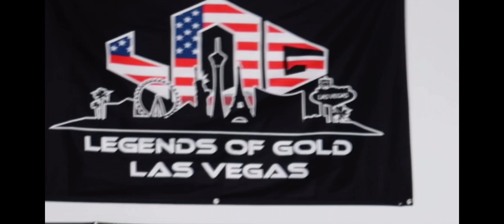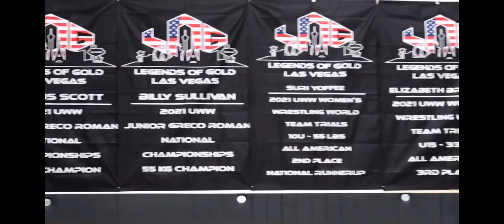Road to russia - "Crazy Functional Horsepower" Ep. 1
follow Justus Scott and I as we prep for the 2021!Junior Greco World Championships! Lifting daily and training hard!